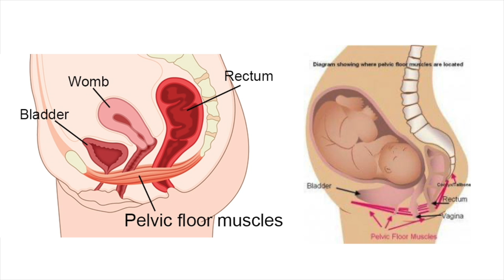STAYING FIT & HEALTHY WHILE PREGNANT | My Routine, Fav Workouts & Birth Prep | Annie Jaffrey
Walking pad, similar
Yoga mat
Non-slip towel
Birth ball
Ankle weights
Similar dumbbells

FILMED WITH
Canon G7X Mark II